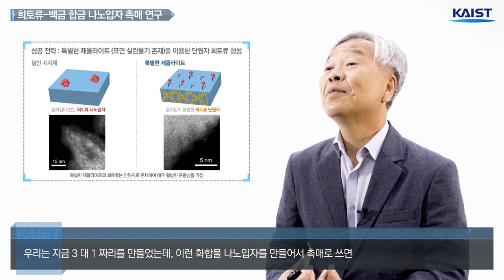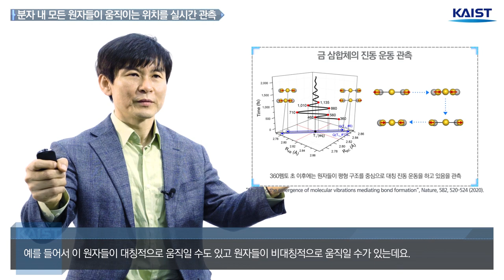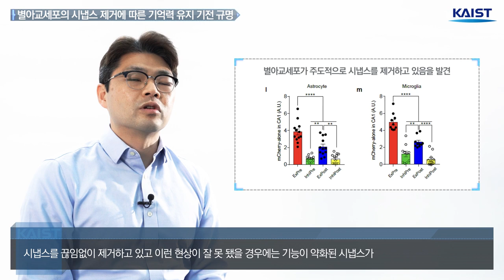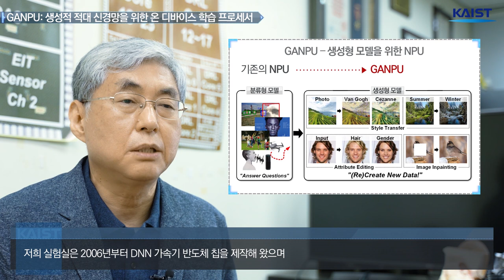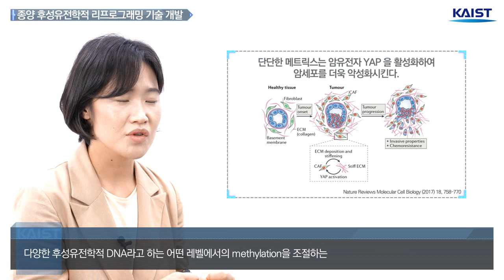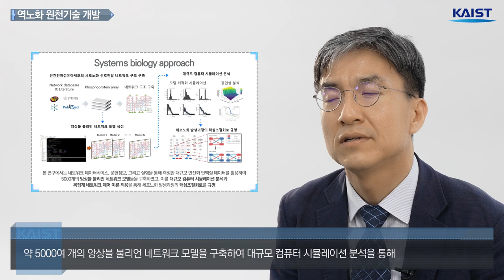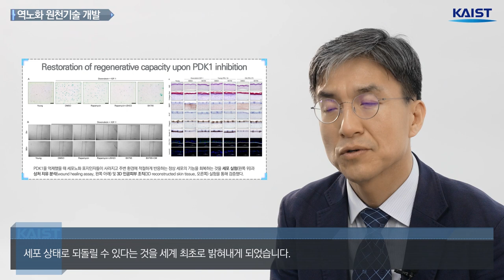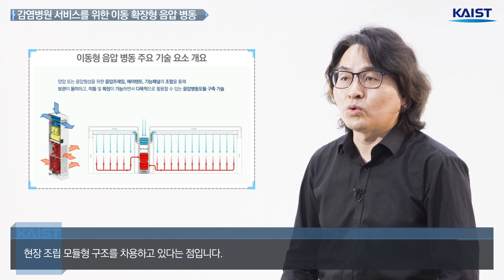2020 KAIST 대표연구성과 10선